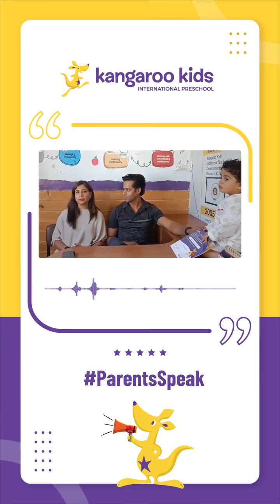In conversation with Parents of Kangaroo Kids Jammu Trikuta Nagar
'I only wish Kangaroo Kids had been around when I was growing up!' - We couldn't be more touched by these words from one of our amazing parents 💜